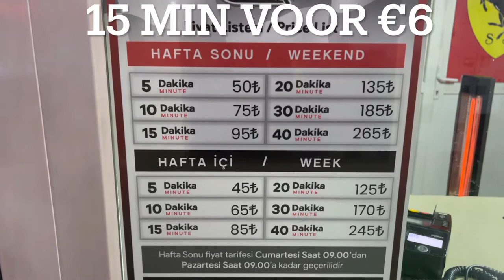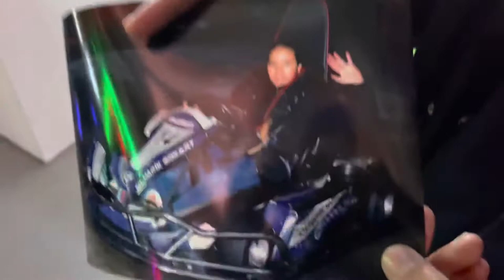Go kart in Istanbul. Vakantievlog Turkije